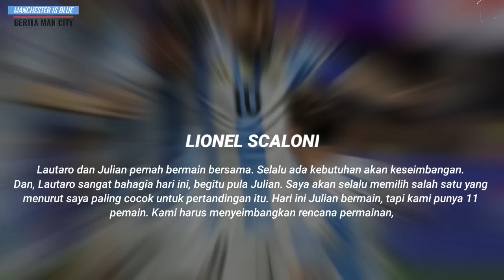KASIH MURAH📝MU Tawarkan Sancho Ke City‼️Scaloni Percaya Ke Alvarez🔵Foden Kembali Latihan🔥